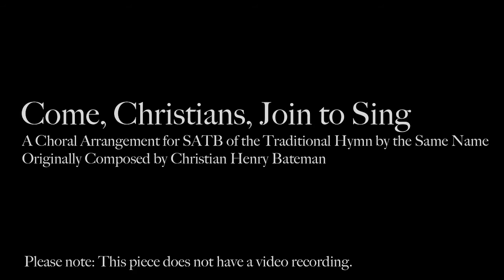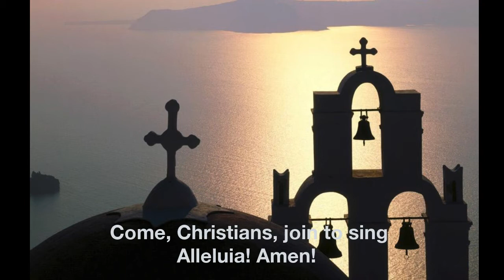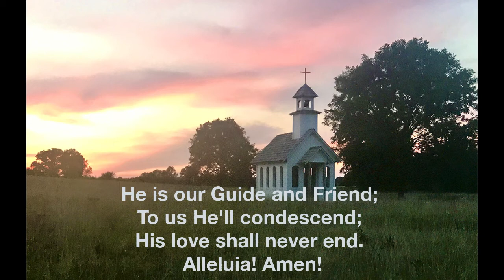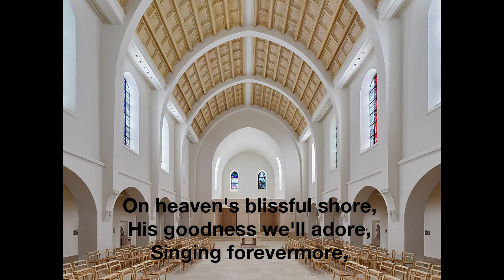Come, Christians, Join to Sing: Choral Arrangement by Johann Mathews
Choral Arrangement of the Tradition Hymn by Christian H. Bateman by the Same Name.

Musician Credits:
Muriel Dell                                     1st, 2nd Soprano
Tiana Townsend                          1st, 2nd Alto
Johann Mathews                         Tenor, Bass